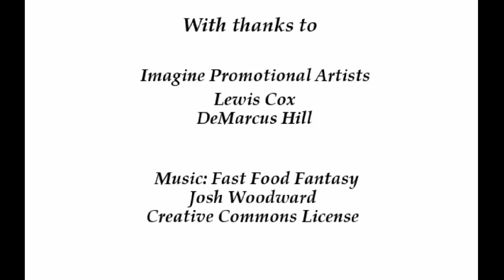HotB Minecraft - Hallstrom Series Ep 4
"Heroes of the Basement" Hallstrom, The Story of the founding of the City state of Hallstrom. This time Calanar is reborn where the prospector first left him, with nothing. He searches in vain for his items and must face that once again he must start anew. Hired help gone he faces the very real prospect of continuing the fight alone as it is costing too much to hire hunters who die or flee from the night terrors.